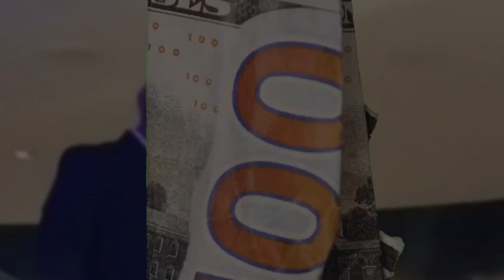10/4/2023 Actualizaciones Del Sistema Epic Marketing 24/7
10/4/2023 Actualizaciones Del Sistema Epic Marketing 24/7

😃 Estoy emocionado de compartir contigo mi Sistema Epic Marketing 24/7 que no solo es totalmente gratuito, sino que también te permitirá capturar leads en piloto automático y llevar tu negocio al siguiente nivel. 💼🚀

Mi nombre es Wilmer Torres, y en este canal comparto estrategias y técnicas que he utilizado por casi 2 décadas para multiplicar mis negocios y diversificar mis fuentes de ingresos. Sé lo difícil que puede ser encontrar formas efectivas y accesibles de atraer clientes potenciales, por eso estoy aquí para ayudarte. 🙌👨‍💼

En el Sistema Epic Marketing te mostraré paso a paso cómo multiplicar tu negocio sin importar si estás comenzando o ya tienes experiencia. Además, te revelaré mis propios secretos y experiencias para que puedas evitar errores comunes y acelerar tu éxito. 📈💡 **Y SI NO TIENES NEGOCIOS. ESTE SISTEMA TE ENSEÑA A TENER MULTIPLES FUENTES DE INGRESOS!!**

No importa si tienes un negocio físico, en línea o si estás pensando en emprender, en el Sistema Epic Marketing 24/7 encontrarás consejos prácticos que te ayudarán a construir un flujo constante de prospectos y a aumentar tus ingresos. 💰📊

¡No querrás perderte ni un solo video! Juntos, vamos a hacer que tu negocio prospere y alcance su máximo potencial. 🔥✨

Gracias por estar aquí, y nos vemos en el próximo video. ¡Vamos a empezar a cambiar tu vida financiera! 💪🚀

**🛠 MIS HERRAMIENTAS 🛠**